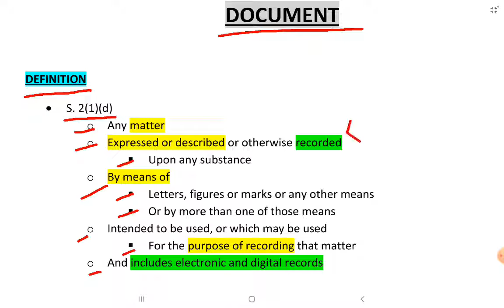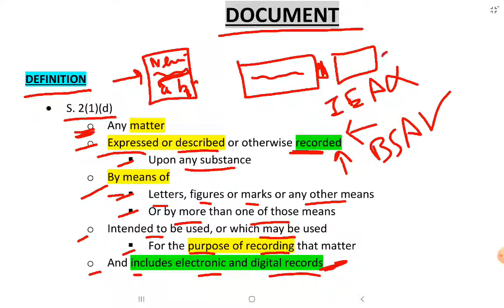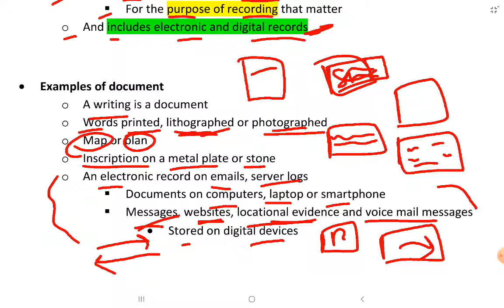Document | Bharatiya Sakshya Adhiniyam